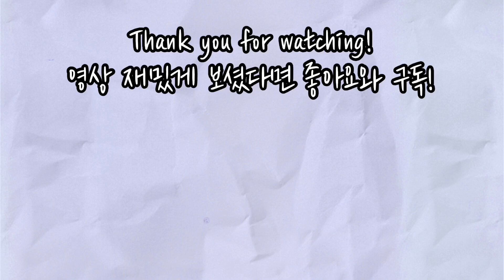[Mallorca 🇪🇸] 스페인 마요르카 여행 🏝 미슐랭 먹방, 여행왔는데 날씨가 망했네 😭 | Foodie Travels to Mallorca 🍽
*재밌게 보셨다면 "구독"과 "좋아요" 부탁드려요!

안녕하세요! 쉘이에요~
4월말에 스페인 섬인 마요르카 섬에 여행 다녀왔어요! 먹방 부부답게 도착하자마자 미슐랭 1스타 레스토랑 가서 아주 맛나게 먹었지만 날씨가 도와주질 않았네요! 그래도 열심히 즐겨본 1탄 여행 브이로그 재밌게 봐주세요!

Hello, this is Cher!
We took a trip to Mallorca late April! We love food so we had our first meal at an amazing Michelin star restaurant! After lunch, we were faced with a storm but tried to make the most out of our trip!